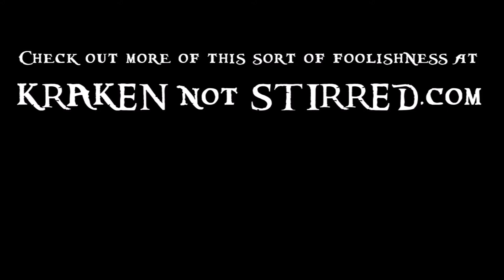I Read It On The Internet - Kraken Not Stirred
Lyrics:
Open up your eyes and you'll see the truth
It's all right there, you don't need any proof
It's written by experts so you know it's right
This guy's even got his own website.

How much more legit do you think it can get?
They don't let just anybody post on the net
You won't believe what's behind the scenes
JFK abducts aliens to test vaccines

And the 5G rays that Stonehenge emits
Magnetize moscovium inside the pyramids
There's a chip in my brain made of titanium
I'm not saying it's aliens but it's aliens

 I know it's true 'cause I read it on the Internet
 A UFO landed in the White House kitchenette
 Bigfoot got out and then he stole a clarinet
 He took a coronet and then performed a minuet
 Davinci hid a secret code in the alphabet
 It's a recipe for an awesome vinaigrette

Planet X is ruled by beings of purple copper
And the Gnomes of Zurich own the black helicopters
The Lost Cosmonauts run the wind turbines
But it's the grassy knoll that is the real mastermind

The knoll developed chemtrails from a viral culture
and then it married Elvis and they started MKUltra
They brought the Easter Island heads back to life
In their Antarctic base where they flouridate the ice

They saved Hitler's brain and they put it in a shark
It lives on the moon on the side that's dark
With the Tamum Shud Man who's been training hard for battle
To melt steel beams and to mutilate cattle

 DB Cooper was a radiated marmoset
 He and Jack the Ripper wrote a little novelette
 A kitten remake of Romeo and Juliet
 Aliens produced a killer videocassette
 It makes a tentacle come out of your TV set

And the grassy knoll built the pyramids other things
And used GMO tech to grow shark wings
And put a growth formula in weather balloons
To float up to the Hitler Shark living in the moon

He sits up there plotting his revenge all day
And the lizards in the government made it OK
To experiment injecting sheep with DNA from people
And now the hitler shark has an army made of sheeple

They fly to the East pole dressed as giraffes
To the entrance to the hollow earth to take photographs
Of the secret double mini-earth floating up inside
Where the greys and illiminati and the antichrist

Make tiny radios out of the Roswell debris
To put into the fillings that we all have in our teeth
and if we try to pull them out our craniums will melt
and they beam us thought control so we'll believe in Beilefeld